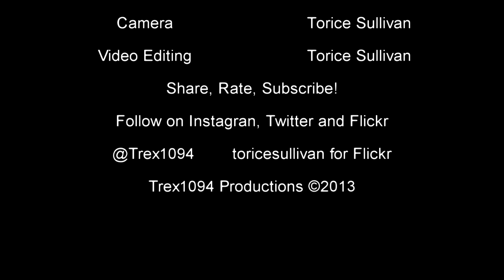Amtrak Silver Meteor Races Auto Train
Amtrak Autotrain crossed from track 2 to 1 by the Amtrak Station... 1 Min Later the Silver Meteor Departs The Amtrak Station, and passes P052 not long before reaching Dinsmore. Two trains were so close the crossing didn't even bother going up